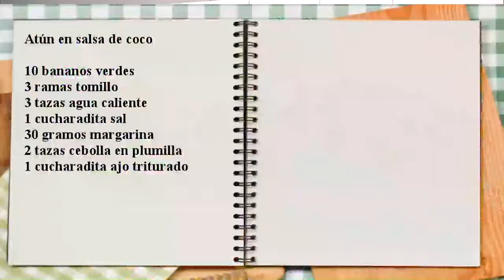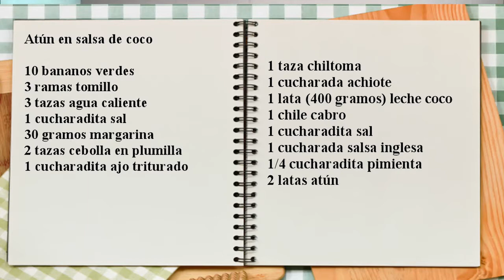COCINANDO CON VOS || Receta del día: atún en salsa de coco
¡NO TE PIERDAS ESTA DELICIOSA RECETA! Fácil, rápido y exquisita.